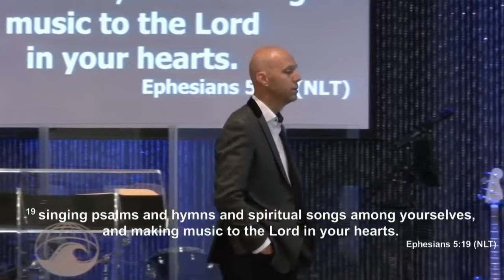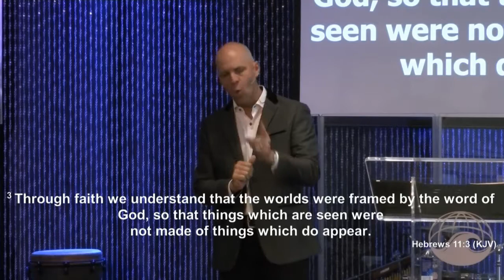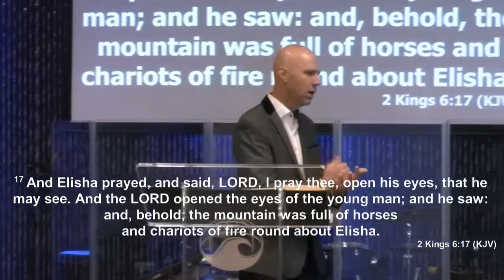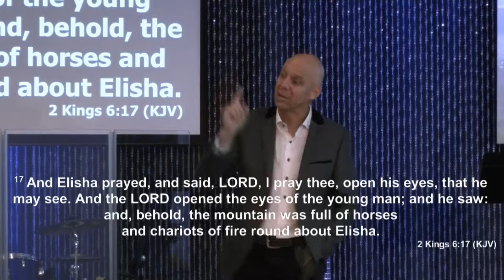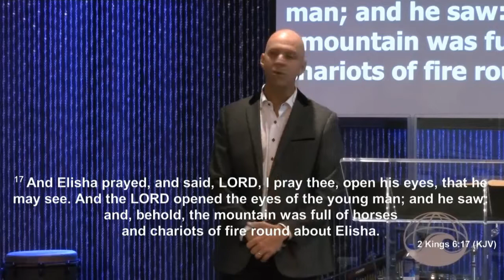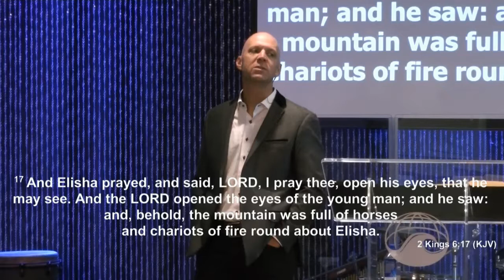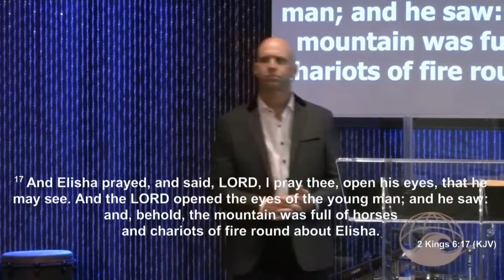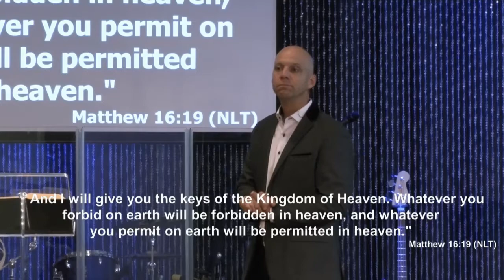The Spirit Filled Life - 2018-05-20 Sunday 1045am